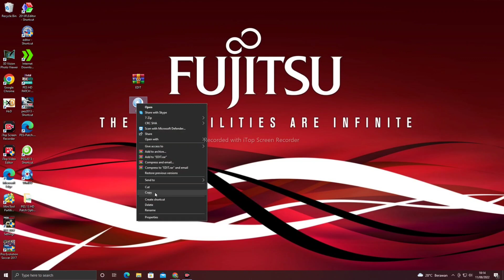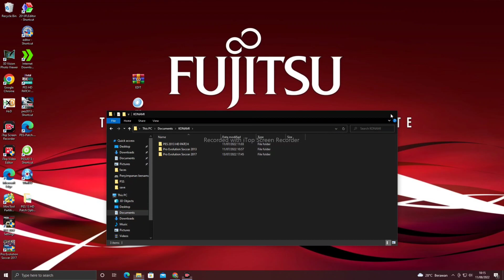PES 2013 Patch 2023 New Option file Update Agustus 2022 Liga Indonesia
Option file PES 2013 ini khusus untuk Pes 2013 Patch 2023 Modifikasi Liga Indonesia.
Jika ada masalah silahkan tinggalkan di kolom komentar.
Trm ksh sudah  menonton..